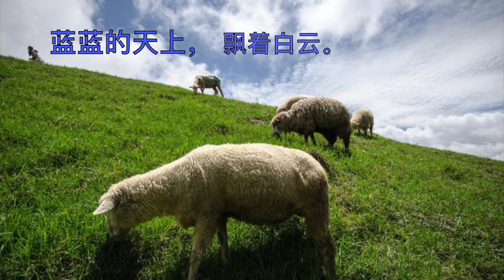Shepherd's Song 牧歌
Shepherd's Song 牧歌 is a Mongolian folksong.
"White clouds float on the blue sky,
Under the white clouds are snow-white sheep."
The prolonged melody in slow tempo invites us imagine a vast green prairie where white sheep move under the clouds and the blue sky.
This arranged Shepherd's Song adds a secondary voice and ornaments to the song, that show shepherds’ love of nature and the beautiful prairie in folksong style and sublime mood.